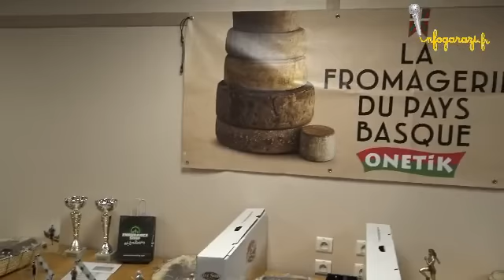Trail de L 'ursuya 2019 victoire de Benoît Cori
Un course de 21 kilometre 515 inscrits